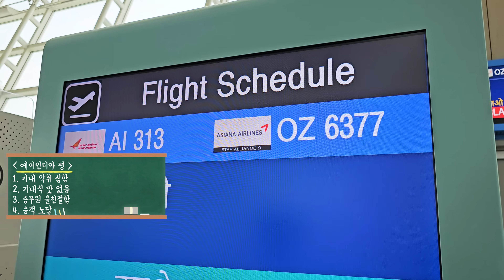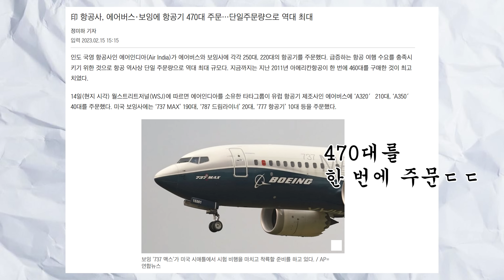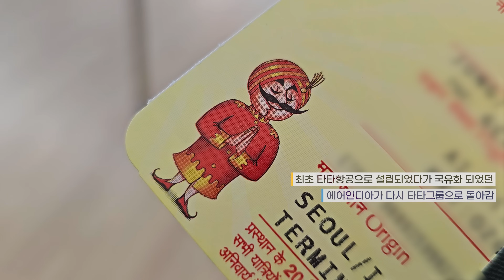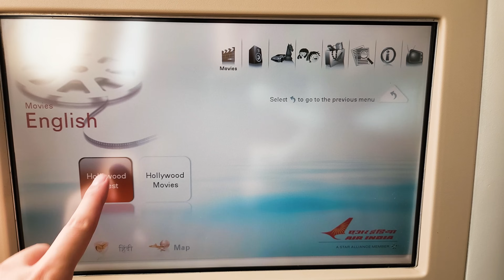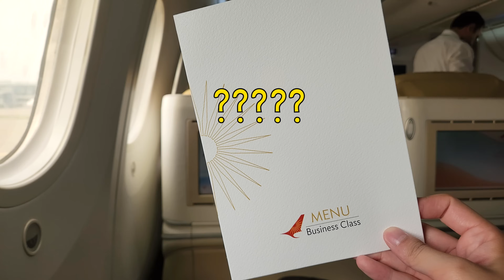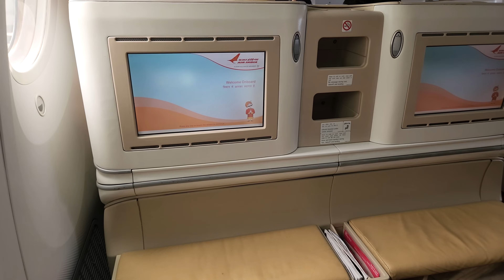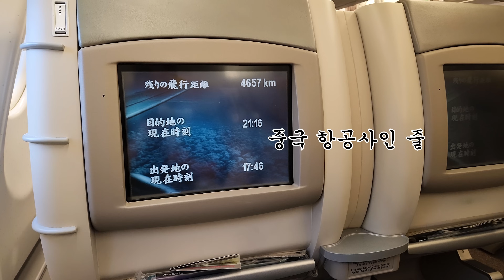진짜로 그렇게 막장인가요...? | 인도 에어인디아 비즈니스석 후기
인도라는 여행지 자체가 우리들에겐 힘든 여행지로 유명하지만 그 중에서도 인도를 대표하는 항공사인 에어인디아 관련해서도 별의 별 소문이 많았는데요. 그래서 제가 직접 타봤습니다. 에어인디아의 B787-8 비즈니스석 솔직 후기! 영상에서 만나보시죠 :)

◆Time stamp
0:00 Intro
00:17 에어인디아에 대한 소문
00:35 에어인디아 체크인&공항라운지
02:07 비즈니스 좌석
04:22 기내 제공 물품
04:49 기내식
06:53 소감
07:20 또떠남 총평
08:56 아시아나항공과의 비교